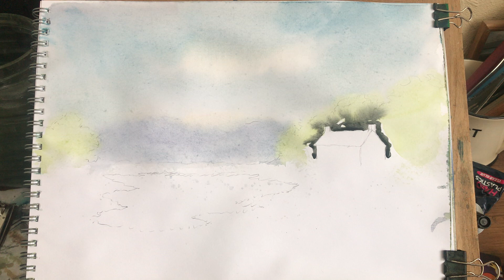House with a pond watercolour painting